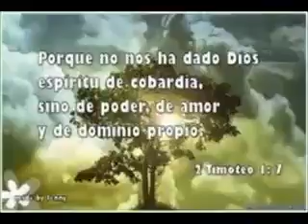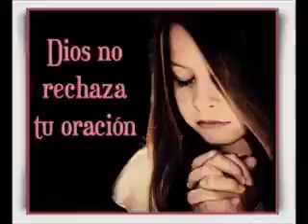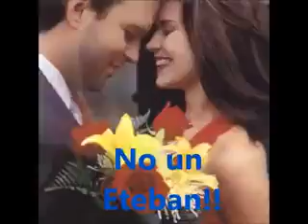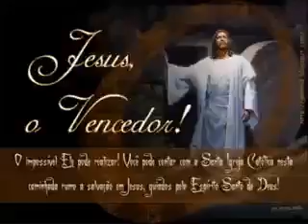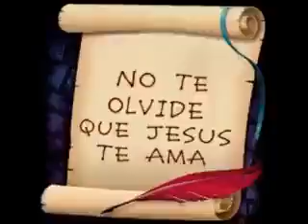Mensaje a los jovenes sobre la sexualidad